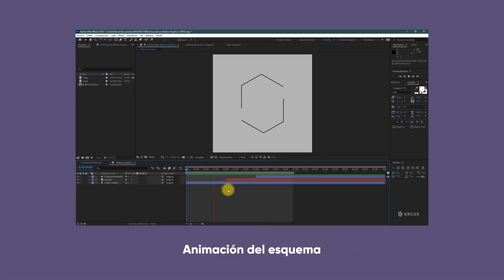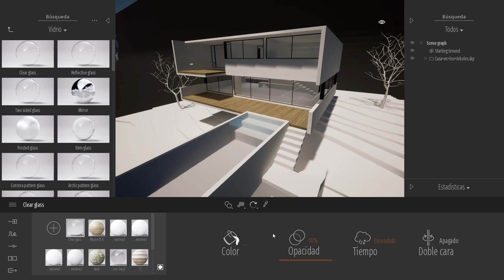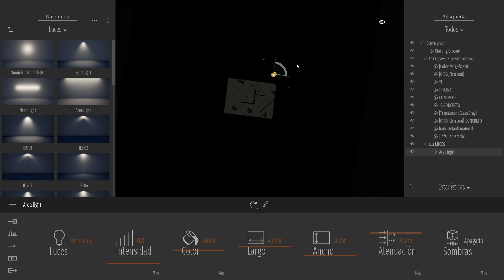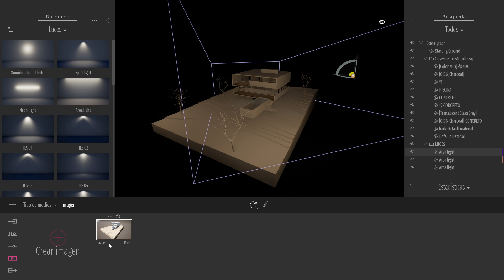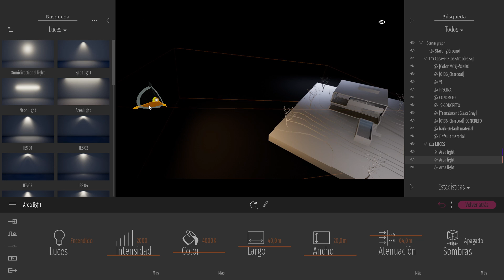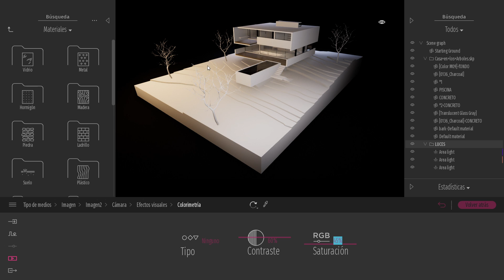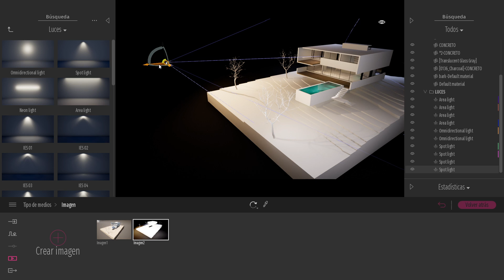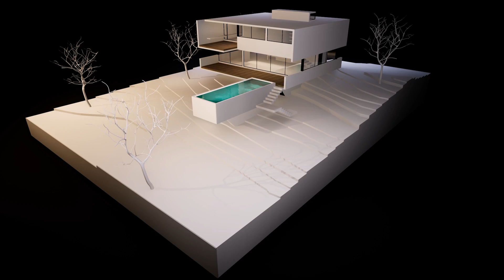Twinmotion 2020 | RENDER Estilo MAQUETA [Concepto de arqManes!!] Tutorial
‣‣ Descarga la plantilla aqui!!!

Marcas de tiempo:

00:00 Diagramas arquitectónicos en movimiento con After Effects
01:08 Bienvenida
01:26 #1 arqMANES
01:56 #2 MENOS ES MÁS
02:34 #3 Escenario fotográfico
06:40 #4 Configuraciones de cámara y efectos
08:03 #5 Efectos Individuales

••Despliega la descripcion para mas informacion!••

      ‣‣Webs oficiales:
‣‣Portafolio de Arquitectura

‣‣Twinmotion 2020
‣‣Photoshop CC 2020
‣‣AutoCAD 2020
‣‣SketchUp 2019
‣‣Adobe Illustrator
‣‣Adobe Premiere
‣‣Adobe Afterefects